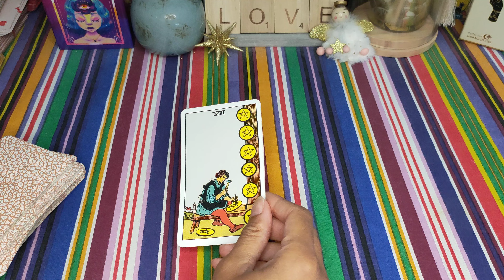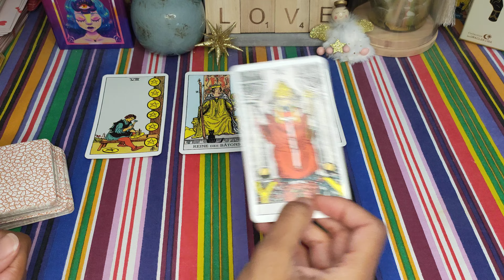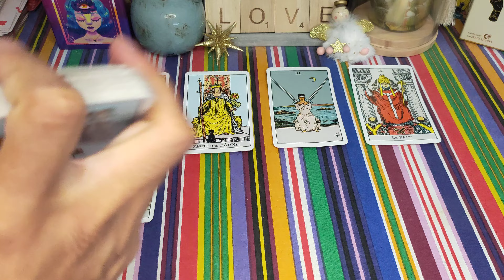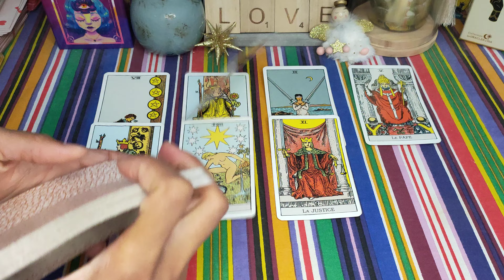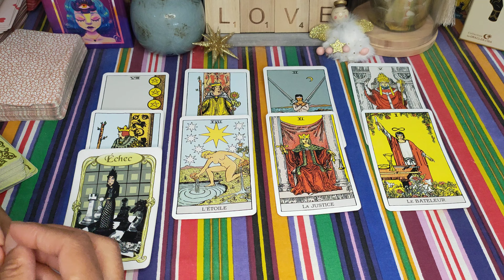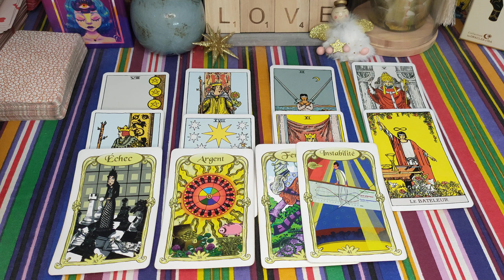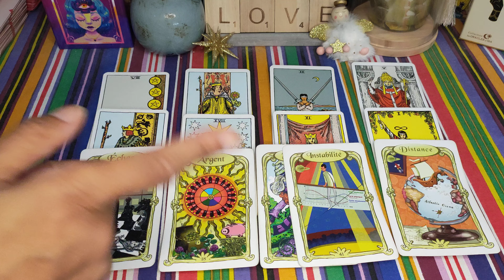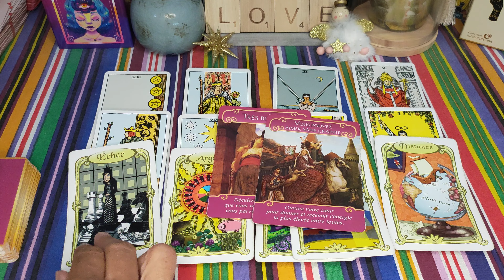TAUREAU ♉♥️ OCTOBRE 🌞: Vous vous Tournez le Dos 🤐... L'ENGAGEMENT en question 🤔💖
Taureau ♉ octobre 2023 - Taureau guidance sentimentale octobre 2023- Célibataire - en couple - Taureau octobre 2023 - horoscope Taureau octobre 2023 - voyance - tarot - signe astrologique Taureau

Voici votre guidance sentimentale générale pour le mois d'octobre 2023 ❤️
Retrouvez d'ici la fin du mois les guidances pour le mois de novembre 2023 😉.

Retrouvez-moi tous les matins pour vos énergies sentimentales et celles de chéri.e - chéri.e

À bientôt 😉🌞